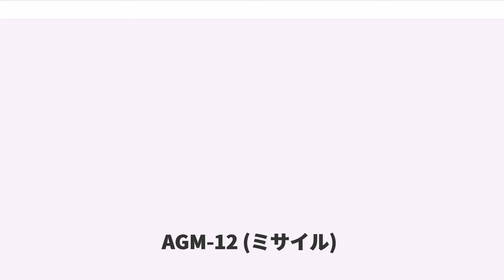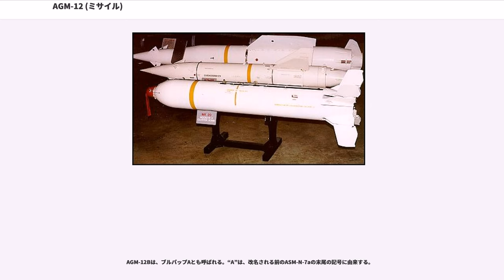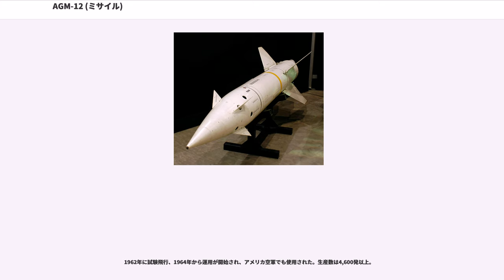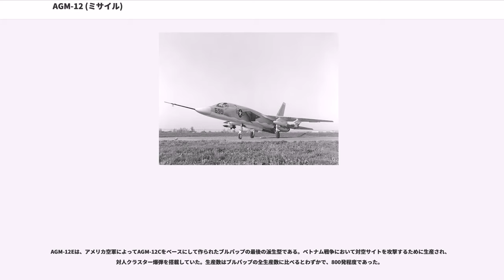AGM-12 (ミサイル)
AGM-12 ブルパップ（：ブルドッグの仔犬、の意）は、アメリカ合衆国のマーティン・マリエッタによって開発され、初めて量産された空対地誘導ミサイルである。開発当初の名称はASM-N-7であり、アメリカ空軍での名称はGAM-83であった。

初期生産型のASM-N-7は、1959年からアメリカ海軍によって展開され、1962年の名称整理において命名規則が変更されたため、それまでのASM-N-7からAGM-12に改名された。

ブルパップは、発射前に航空機からミサイルに目標の情報等を入力する必要がなかったために発射機の構造が簡単で、誘導装置以外は航空機の改修もほとんどしなくてよかったためF-105、S-2、A-4、A-6、F-4等多種にわたる航空機で使われ、多くの他国にも輸出されたが、後により先進の兵器、特にAGM-62 ウォールアイ及びAGM-65 マーベリックに交代していくことになる。

1970年代にアメリカ軍から段階的に退役したが、アメリカ以外の国ではかなり後まで運用されていた。一部の軍隊では、現在も訓練用イナート弾としてまだ若干数を使っている。

アメリカ海軍によるブルパップの開発が開始されたのは1953年からであり、正確な狙いを要求し、しばしば堅く防衛された橋梁のような地上目標を攻撃することを目的としていた。これは、自由落下による通常爆弾では、対空火砲で防衛されている目標上空を通過しなければならないために投弾する航空機が危険にさらされるだけでなく、正確な照準もできなかったために目標を破壊することが非常に困難だったという朝鮮戦争における戦訓を元に発案されたものだった。

1954年4月に開発及び製造契約がマーティン・マリエッタに与えられ、新型ミサイルはASM-N-7という制式名称を与えられることになった。試作型のXASM-N-7が初めて航空機から発射されたのが1955年6月であり、その後評価型のYASM-N-7が製作された。

ブルパップの開発には途中からアメリカ空軍も関わってくるようになったため、海軍のASM-N-7と空軍のGAM-83（開発段階ではGAM-79 ホワイトランス）という複数の名称が存在することになり、訓練用ミサイルも含めるとかなり名称の混乱があった。

ブルパップはロール安定化ミサイルであり、発射された後、ミサイルの尾部にある「トレーサー」と呼ばれる2つのフレアを使用することで飛行中のミサイルをパイロット又は兵装オペレーターが目視で追跡しながらコントロール・スティックを使用して無線信号でミサイルに指令を送信し、目標に誘導する手動指令照準線一致誘導(MCLOS)方式のミサイルだった。一般的な用法では、発射母機の照準器の中心に目標を収めつつ飛行し、トレーサーからのフレアー光も照準の中心に位置するよう誘導させるという手順をとる。そのため、発射母機は命中まで目標に向けて一直線に飛行することになる。なお、航空機に搭載された無線指令装置はAN/ARW-73又はAN/ARW-77であった。

搭乗員から目視できる範囲でしかミサイルを誘導できなかったのも現在のミサイルに比べると大きな欠点と言えるが、当時問題だったのは誘導指令を送る航空機と目標とミサイルが一直線に並んでいないと誘導できないということであった。このために航空機は回避機動をとれず結果的に敵の対空砲火にさらされることになったため、当初の目的の一部は達成されていなかった。この欠点のため、ベトナム戦争での戦績は決して芳しくはなかった。

後にAGM-12Aとなる初期生産型のASM-N-7は、エアロジェット製Mk-8固体燃料ロケット・モーターで推進され、250 lb（113 kg）の弾頭を搭載していた。1955年からアメリカ空軍もブルパップの開発に参入し、GAM-79という独自の名称を与え、通称もホワイトランスとした。

GAM-79は、チオコールLR44-RM-2貯蔵可能液体燃料ロケット・モーターを搭載し、無線指令誘導装置を改善することとしていた。更に、核弾頭搭載能力を持たせることとされたが、開発に時間を要することから初期生産型のASM-N-7をGAM-83として導入することにした。

諸元

AGM-12Bは、ブルパップAとも呼ばれる。“A”は、改名される前のASM-N-7aの末尾の記号に由来する。

GAM-79として開発されていたホワイトランスは徐々にブルパップの開発と合流し、誘導装置以外はASM-N...